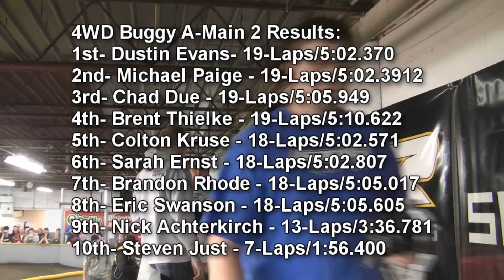HorizonHobby.com Event Coverage - 2011 Spektrum Race - 4WD Buggy A-Main 2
Please click "More Info" for links and more information on the 2011 Spektrum Electric Off Road Championships.

.021 seconds. That was the difference between Michael Paige and Dustin Evans in A2 of 4WD Modified Buggy. Dustin got the hole shot, followed by Chad Due Brent Thielke and Michael Paige. Both Theilke and Due made mistakes, opening the door for Paige to move into second. With 90-seconds left Evans parked it and allowed Paige to capitalize and take the lead. With time winding down Paige lawn-darted it over the triples, allowing Evans to get by and take the win. Paige was second and Chad Due finished third.